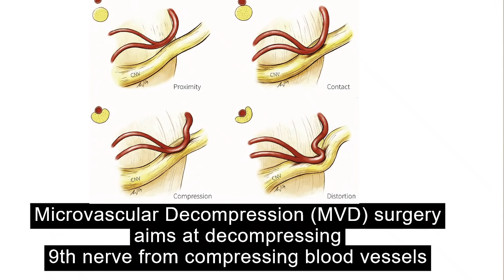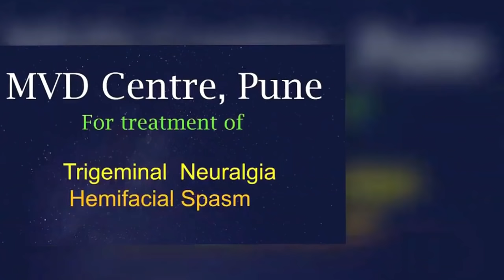Kaan aur gale me dard. Glossopharyngeal neuralgia. Dr Jaydev Panchawagh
Kaan aur gale me dard Glossopharyngeal neuralgia ke wajah se ho sakta hai. Dr Jaydev Panchwagh and his team tell us more.
Glossopharyngeal Nerve is the 9th nerve exiting from the brainstem. A compression of the nerve by one or more blood vessels can cause Glossopharyngeal neuralgia. This presents as ear pain and/or throat pain associated with eating, swallowing, talking, drinking etc. Usually these episodes are brief.
Glossopharyngeal neuralgia क्यों होता है?
यह रक्त वाहिका द्वारा तंत्रिका को संकुचित करने के कारण हो सकता है.
Glossopharyngeal neuralgia के लक्षण क्या है?
कान और गले में दर्द होना, विशेष रूप से निगलने पर. निगलते समय गले में दर्द...